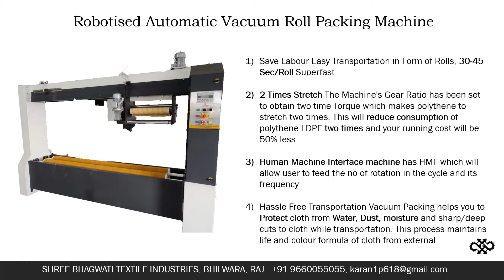Robotised Automatic Vacuum Roll Packing Machine . 100 nos of Rolls per hour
90" Working Width Heavy Duty Machine.
Vacuum Roll Packing Machine.

Machine Details

Automatic Robotised Roll Packing Machine

1) Save Labour Easy Transportation in Form of Rolls, 30-45 Sec/Roll SuperFast

2) 2 Times Strech The Machine's Gear Ratio has been set to obtain two-times Torque which makes polythene stretch two times. This will reduce the consumption of polythene two times and your running cost will be 50% less.

3) Human Machine Interface machine has an HMI  which will allow the user to feed the no of rotation in the cycle and its frequency. Min 50" Roll and Maximum 90" Roll.  This is customisable.

4) Speed Control available Three drives(Delta Make)of 0.5 HP and 1 HP Gear Motor Setup respectively

5) Branded Electrical and Electronics Fitting PLC (Delta Make) and MCB’S (C & S make ) will be used for the power setup of the machine. We use branded wiring in the machine

6) Heavy Duty Machine structure made in 3 mm HR Tata Sheet and Steel Tubes of various dimensions

7) Rust free, Life-Long Premium Powder Coating Paint

8) Hassle-Free Transportation Vacuum Packing helps you to Protect cloth from Water, Dust, moisture, and sharp/deep cuts to cloth while transportation. This process maintains the life and color formula of cloth from external damage.